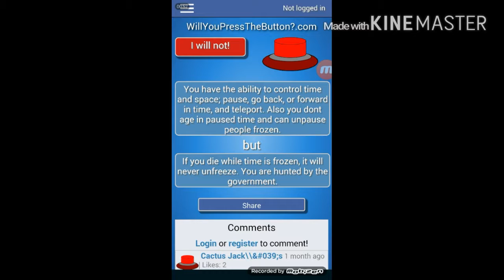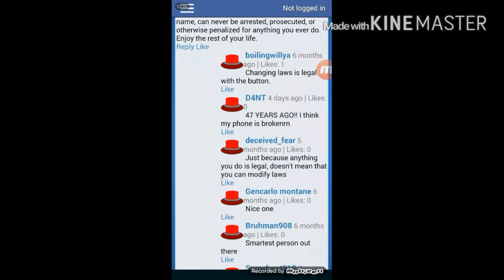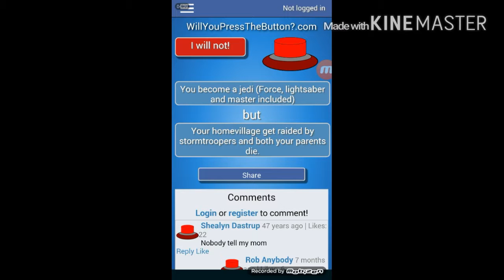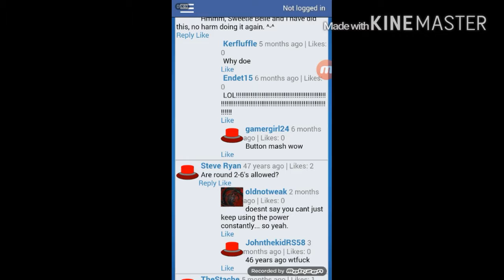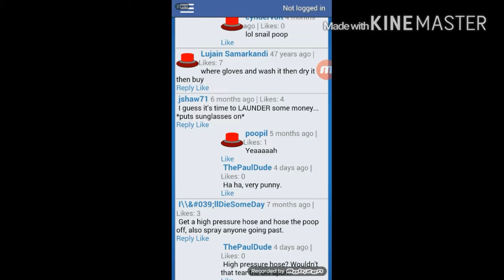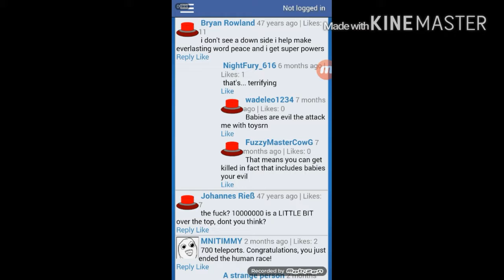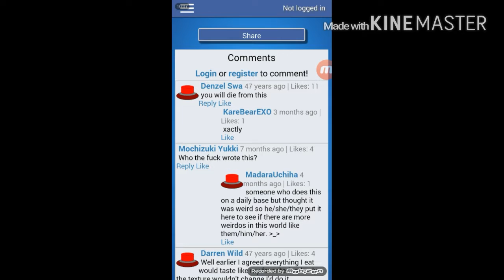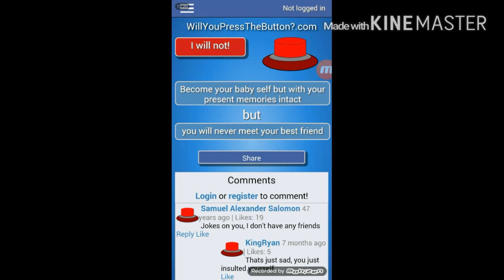Will You Press The Button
Hope you guys enjoy this long lasting series